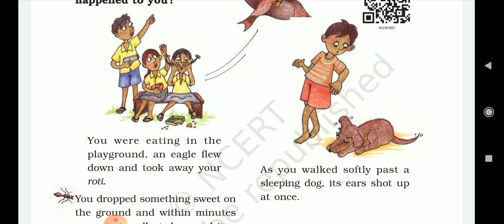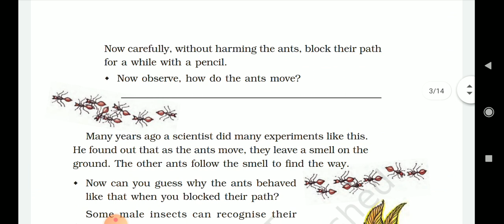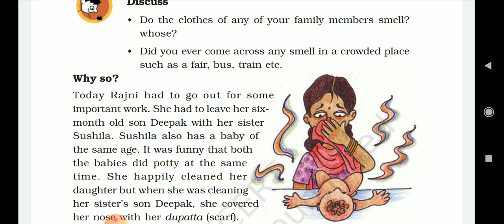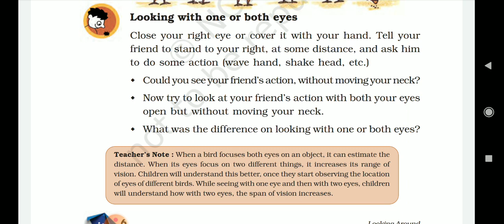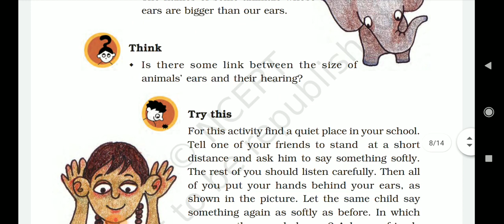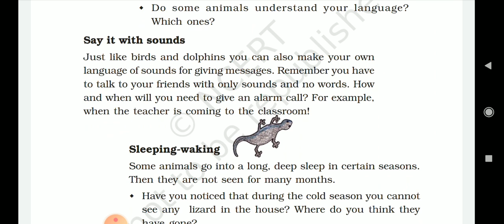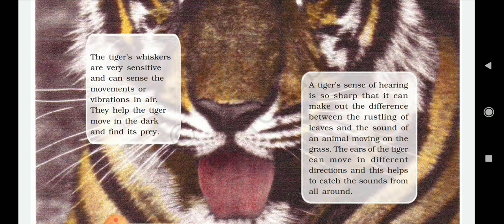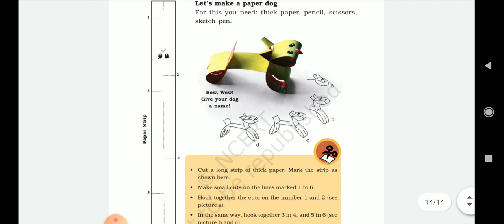Super Senses, Ch -1, class V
I've described the chapter in Hindi language.